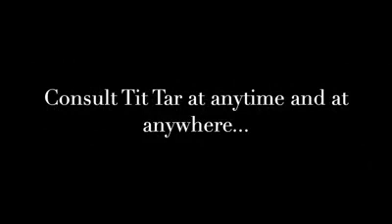Chris Leong CLM Tit Tar Consult treatment🥰🌍😘🎊🎉👍🌍💞💯